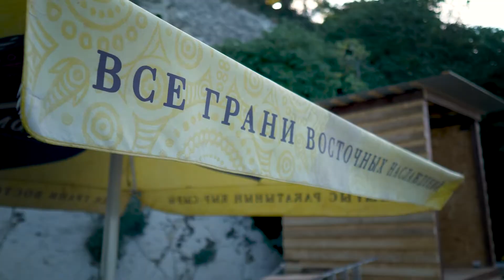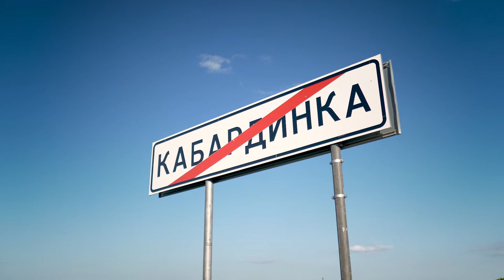Swamp, Jon Holland, Vectorman 2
Нуар из Кабардинки.
Видеоряд: Dima Polo